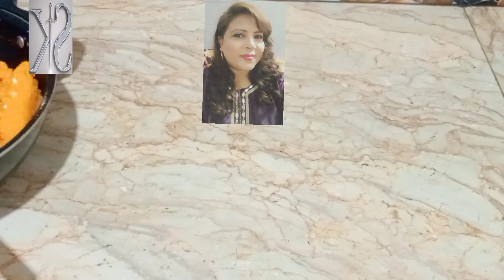suji ka danedar halwa with Saima Khalil kitchen and vlog ♥️ yummy😋 easy recipe